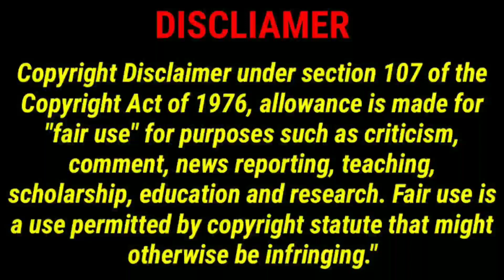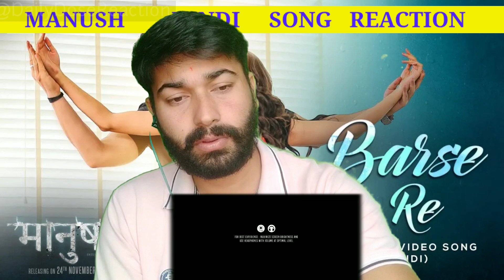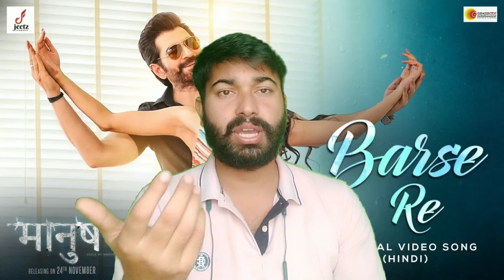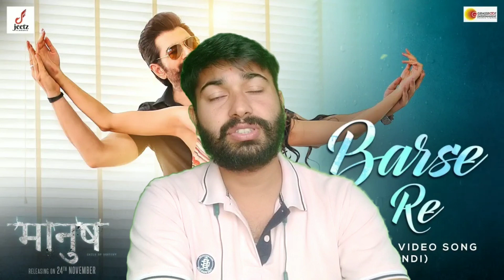Barse Ready (Hindi) Song Reaction🥰 | Manush | Jeet | Susmita | Shreya Ghoshal |Abhay Jodhpurkar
Barse Re(Hindi) Song Reaction🥰| chengiz  | Jeet | Susmita | Divya Kumar | Aneek Dhar | Imran | Panchhi